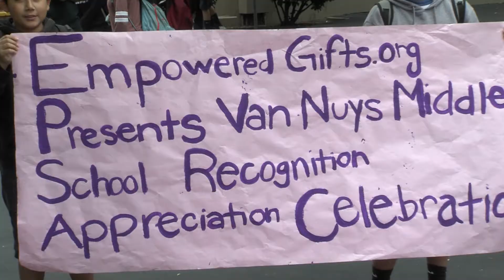Teacher Appreciation Day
Teachers at Van Nuys Middle school gets a surprise ceremony honoring their work.